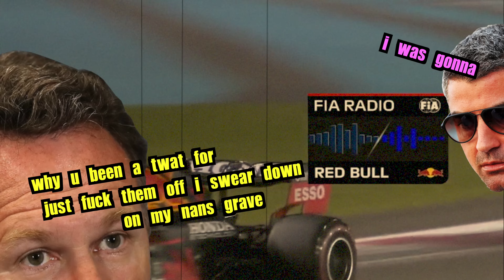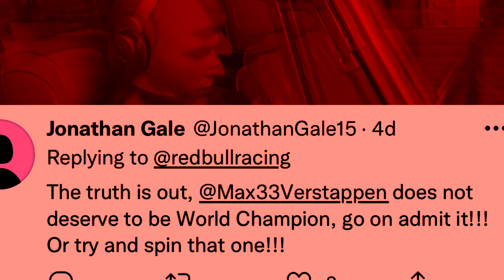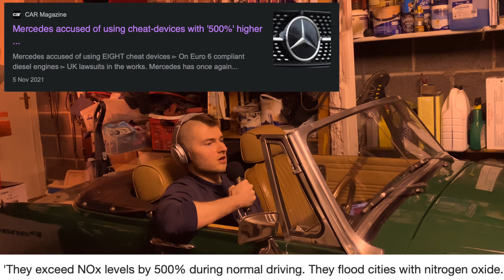Michael Masi was Cold Blooded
Chandler R.
Jake Poulton
Esteban Chapa
Samuel Spencer
Alec Laberge
Charlie Taylor
felicityc
Dribz
Jay Dixon
Tom Putnam
Phillip Binns
PhD Dan
Richard Thompson
Sean Radziowsky
Ethan Hull
runme0ver
Vinci di Caprio
Muntadher AlZayer
Gino D’Acampo
Daniel White
Masatan
Mitchell Moore
Daniel Retardo
Mike Hammond
victor keane
Ruben Smith
Darcy Pritchard
Neos
Jakub Wąsik
Joe Norman
Chris Hannam
dddkey
Amber Ross
Ashley Horobin
Erin Campbell
Cieran Kinsella
Michael Kislansky
Bram van Dijl
Jake
Jake Radermacher
Wayne Bolas
Jorge Garcia Rocha
lars
Anthony
Uzume
supersin
Des Swan
Daniel Barnes
sean
Sam Trimnell
Zach Mckenzie
Trevor Emerick
Krok
Zero
Fabiana Cecin
Ellen Goldfinger
Cole Ramsey
Steven Rowlandson
Michael Woodward
John Rowlandson
Ryan Fourie
Jaidyn Pollard
John Harbison
Howard
den
Alex
Jarrett Stone
Eric Stokes
Jannis
DeVries' Stiffy
George Ivanov
iambreed
Nathan Middleton
Galvanized One
porkchop
R K
P bell
Tim Bamber
Brodie
Methux
Nikola Grigorov
GinnyTonix
boggeddown
brandon matthews
Kenneth
Halvor Teigland
Lucas Lundin
Callan H
MrDatel
Martijn Snijkers
Beees
Jordyn
Niko Lubbe
Matthew Christensen
Karl Wells
Ends
Ioan Berci
Martin Hoski
Steven Whitney
Bernard Phillips
Colt Alabama
felicity ♡
Flo R
Lodewijk Duymaer van Twist
Korenburg
Milka3105
Eli Kloft
Jeff Parent

_ So they fired the F1 race director Michael Masi. cos he made a bit of a ding dong of the 2021 season finale in Abu Dhabi. Lewis Hamilton fans where furious, although tbf they exist in a constant state of fear and confusion regardless of what is happening in F1.

Max Verstappen fans where happy, but they’re dutch so why wouldn’t they be.

Some people think that Michael Masi shouldn’t of been fired because he did his best in a difficult situation while others believe he should be publicly executed. Those are the only 2 opinions.

Over the 2021 season we heard a lot over the FIA team radio, most of it was Red Bull telling him how to do his job and Toto Wolff screaming at him.

FIA team radio has been banned from broadcast for the 2022 season so now none of us can hear how insane all of these people are.

A lot of questions where asked after the race in Abu Dhabi, Did Michael Masi make the right decisions?, Was Red Bull out of order trying to influence his decisions?, Did Toto Wolff cross the line yelling at him like that? Will Lewis even come back? Why was toto wearing a turtle neck? Who shot JFK? Was the moon landing a hoax? Does the cheese come out of the cow with the holes in it? How did horses develop a taste for polo mints? If I go back in time 1000 years and stand on a butterfly would Hamilton of overtaken Glock on that final lap in Brazil?

Too many question to be answered.

For the record I’m not a fan of Lewis or Max or any specific driver or team. I think max deserved to be the world champion in 2021 because of his performance over the entire season, which is what wins a championship, not one lap in one race. But you try explaining that to a Hamilton nut case.

The way Hamilton lost it was brutal and I can understand why his psycho fans are angry, but they should be locked inside a cage until they calm down.

The FIA report is released on March 18th.